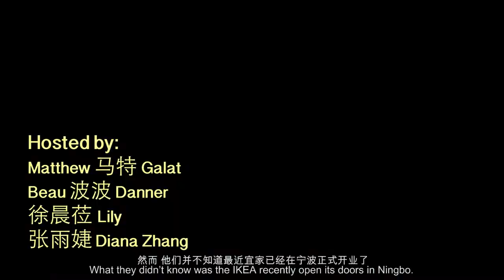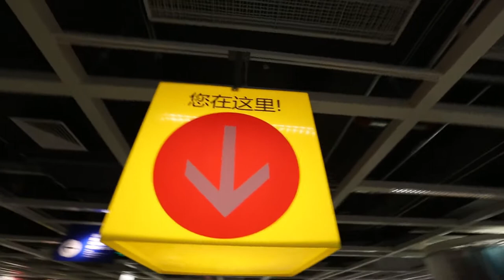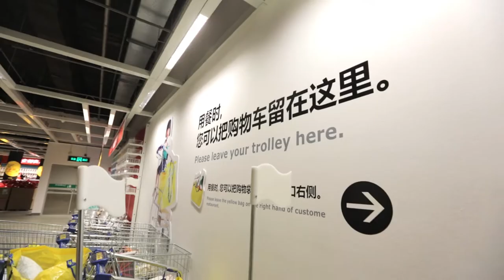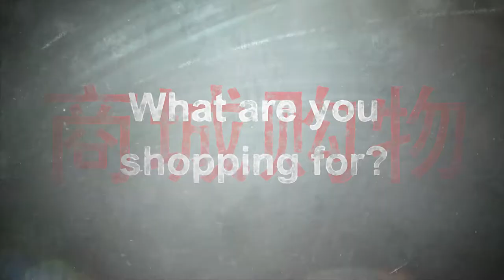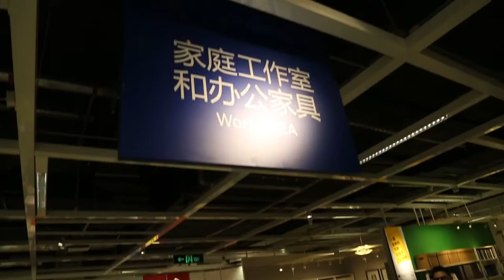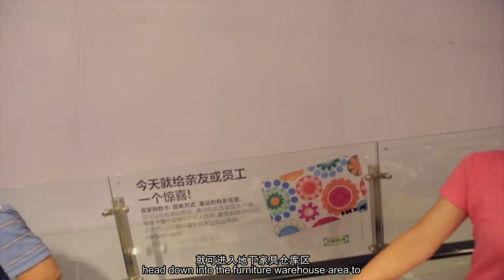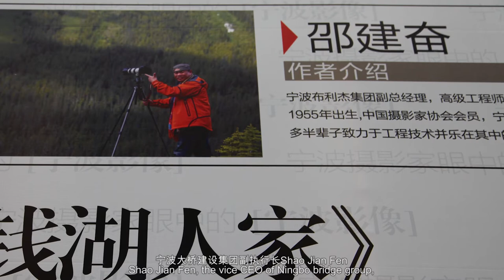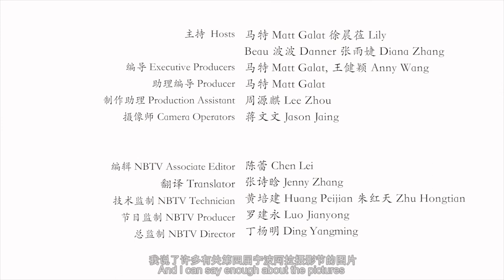Inside the first Ningbo IKEA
Did you know that IKEA has come to Ningbo?  Yep! It has arrived.  And perfect timing too!  all my friends seem to need something from the store.  Join me and my friends Beau Danner, Diana and Lily as we spend the day shopping in the new Ningbo IKEA!  You may even learn some shipping phrases in Ningbo Hua!

The Ningbo Focus Episodes are developed and produced by JäYoe Productions, in cooperation with the Ningbo TV network. The Ningbo Focus program was produced as a companion to the Ningbo Focus Magazine. A bilingual publication covering life and business in Ningbo China.

The Ningbo Focus is a local show highlighting new businesses and cultural events and locations in and around Ningbo.  Through fun interactions with the local community, and insightful and education segments, local Chinese and Expats can grow together and learn.

AND REMEMBER!  WATCH IT IN HD!